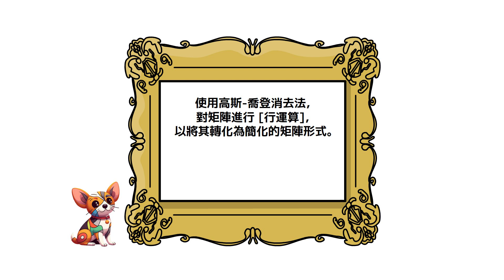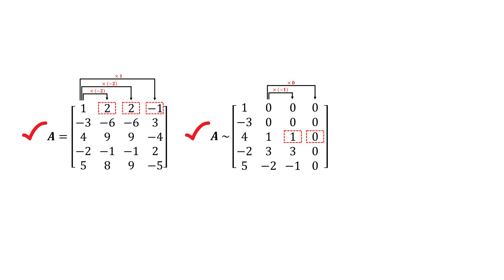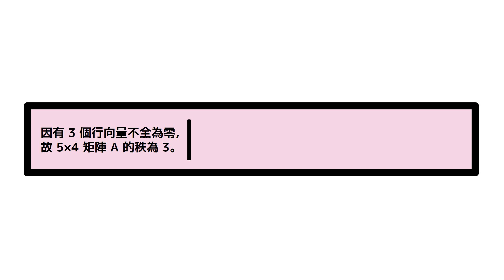【詳細解題動畫】提要199：試求5x4矩陣𝐀之秩(2-2)｜𝐀={{1,2,2,−1},{−3,−6,−6,3},{4,9,9,−4},{−2,−1,−1,2},{5,8,9,−5}}｜呂志宗特聘教授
🔴[Detailed Problem-solving Animation] Summary 199: 𝐅𝐢𝐧𝐝 𝐭𝐡𝐞 𝐫𝐚𝐧𝐤 𝐨𝐟 𝐚
𝟓×𝟒 𝐦𝐚𝐭𝐫𝐢𝐱 𝐀. (2-2)▕ Instructor: John C.-C. Lu, Distinguished Professor, Department of Civil Engineering, Chung Hua University, Taiwan

🔴本題是 [2024年公務人員特種考試關務人員、身心障礙人員考試及2024年國軍上校以上軍官轉任公務人員考試試題]，今以動畫講解之，請參閱，謝謝！
★ Examination Questions for the 2024 Civil Servant Special Examination for Customs Officers, Disabled Personnel Examination, and the 2024 Military Officers (Colonel and Above) Transfer Examination for Civil Servants.  Please take the time to browse it.  Thank you!

★ ① 第1種解法：矩陣之線性獨立的 [行向量數目]，即為該矩陣的秩。
The 1st problem-solving method:  The rank of a matrix is the number of its linearly independent column vectors.

The 2nd problem-solving method: The rank of a matrix is the number of its linearly independent row vectors.